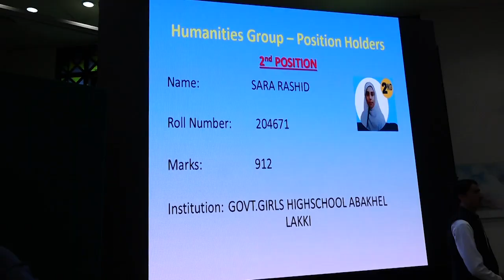پشاور 22 اگست 2023 *خیبر پختونخوا تعلیمی بورڈز کے میٹرک نتائج 2023 کا اعلان*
ٹکرز: پشاور
22 اگست 2023

 *خیبر پختونخوا تعلیمی بورڈز کے میٹرک نتائج 2023 کا اعلان*

پشاور بورڈ میں عدن شاہد  نے 1086 نمبر لے کر پہلی پوزیشن حاصل کی

ایبٹ آباد بورڈ میں عمامہ نورنے 1064۔نمبر لے کر پہلی پوزیشن حاصل کی

بنوں بورڈ  میں جاوید خان نے 1056 نمبر لے کر پہلی پوزیشن حاصل کی

کوہاٹ بورڈ میں سید عدن رضا  نے 1048 نمبر لے کر پہلی پوزیشن حاصل کی

ڈی آئی خان بورڈ میں سائرہ بی بی  نے 1064  نمبر لے کر پہلی پوزیشن حاصل کی

مردان  بورڈ میں سارہ خان اور ماہین چاند نے 1075 نمبر لے کر پہلی پوزیشن حاصل کی

ملاکنڈ بورڈ میں محمد فاروق نے  1083نمبر لے کر پہلی پوزیشن حاصل کی

سوات بورڈ  میں جواد عالم  نے 1073 نمبر لے کر پہلی پوزیشن حاصل کی